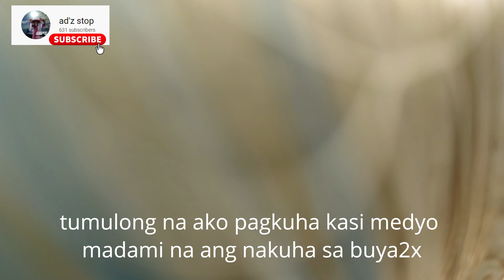Traditional Fishing Technique using BOYA-BOYA ( Traditional Float Fishing) Catch N Cook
WATCH IN FULLY HD VERSION PARA MAS MA-ENJOY MO ANG VIDEO. Thanks po.
Sinama po tayo ni ad's stop sa laot. Tara't samahan ninyo kami.
Maraming Salamat kay Ad's stop...
Maraming Salamat po sa SUPPORTA at God Bless sa ating lahat :)